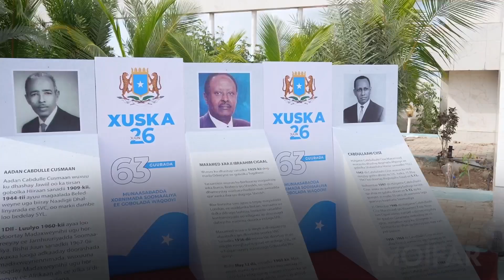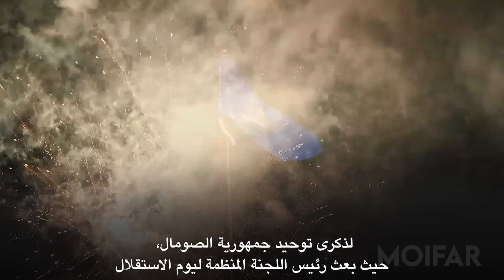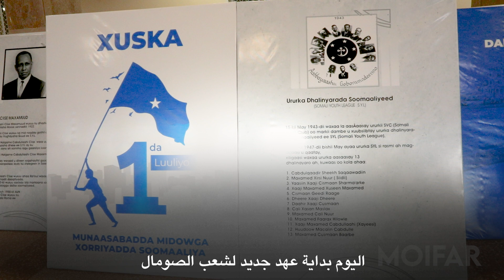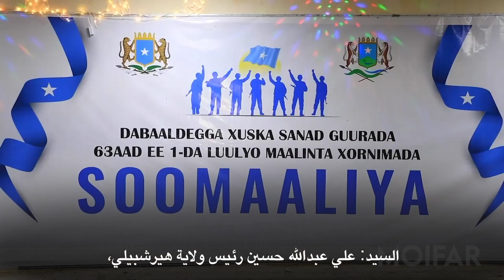الذكرى ال٦٣ لاستقلال جمهورية الصومال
Daawo: Warbixinta Hab Maamuuska iyo xuska 63 sano guurada Maalmaha Xorriyadda Soomaaliya ee 2023,  kaas oo ay hormuud ka ahayd Wasaaradda Arrimaha Gudaha, Federaalka iyo Dib u heshiisiinta.

𝐃𝐇𝐀𝐌𝐌𝐀𝐀𝐃
𝑿𝒂𝒇𝒊𝒊𝒔𝒌𝒂 𝑿𝒊𝒓𝒊𝒊𝒓𝒌𝒂 𝒊𝒚𝒐 𝑾𝒂𝒓𝒃𝒂𝒂𝒉𝒊𝒏𝒕𝒂